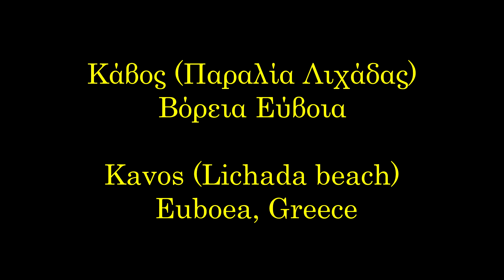ΠΑΡΑΛΙΑ ΚΑΒΟΣ ΛΙΧΑΔΑΣ, ΒΟΡΕΙΑ ΕΥΒΟΙΑ (DRONE). KAVOS BEACH AERIAL VIEW, EUBOEA, GREECE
Ο Κάβος είναι μικρός οικισμός του νομού Ευβοίας, του Δήμου Ιστιαίας - Αιδηψού  σύμφωνα με το Πρόγραμμα Καλλικράτης.Βρίσκεται στο Ακρωτήριο Κήναιον σε απόσταση 138 χιλιομέτρων βορειοδυτικά της Χαλκίδας και 6 χιλιόμετρα νοτιοδυτικά της Λιχάδας.Ο πληθυσμός του ανέρχεται σε 43 κατοίκους σύμφωνα με την απογραφή του 2011.Στην περιοχή υπάρχουν πολλές εξοχικές κατοικίες.Οι παραλία κατά μήκος του ακρωτηρίου γνωστή και ως παραλία Λιχάδας  είναι κατάλληλη για κολύμπι, εκτός από τη μύτη του Κάβου όπου υπάρχουν δυνατά ρεύματα.
Σύμφωνα με τους μύθους το όνομά της Λιχάδας οφείλεται στον υπηρέτη του Ηρακλή, Λίχα , που άθελά του προκάλεσε το χαμό του αφέντη του. Συγκεκριμένα, ο Λίχας έφερε τον εμποτισμένο με το δηλητηριώδες αίμα του Κενταύρου Νέσσου χιτώνα, που του έδωσε η σύζυγος του Ηρακλή Δηιάνειρα. Ο Ηρακλής λίγο πριν τελέσει θυσία σε βωμό στο ακρωτήριο Κήναιο φορά το χιτώνα και και αρχίζει να σφαδάζει από τρομερούς πόνους επειδή οι σάρκες του ήρθαν σε επαφή με το δηλητήριο. Ο Ηρακλής αρπάζει τον Λίχα και τον εκσφενδονίζει προς τη θάλασσα. Τα κομμάτια του διαμελισμένου σώματος πέφτουν στη θάλασσα και ο Ποσειδώνας τα μεταμόοφώνεισε μικρά νησάκια, τα Λιχαδονήσια ή Λιχάδες.
Στην πραγματικότητα οι νησίδες είναι αποτέλεσμα ηφαιστειακής δραστηριότητας. Σύμφωνα με ιστορικά στοιχεία το 427/26 π. Χ μετά από μεγάλο σεισμό ένα τμήμα του ακρωτηρίου καταβυθίστηκε . Από αυτή τη καταβύθιση προέκυψαν τα  Λιχαδονήσια  ακριβώς απέναντι από τη μύτη του ακρωτηρίου.

Όποια ιστοσελίδα επιθυμεί, μπορεί να αναμεταδώσει οποιοδήποτε βίντεο, αυστηρά και ΜΟΝΟ μέσα από την ηλεκτρονική διεύθυνση του YouTube (Κοινοποίηση). Επιτρέπεται η ενσωμάτωση των βίντεο σε blogs και ιστοσελίδες με αναφορά στην πηγή. Απαγορεύεται το κατέβασμα και η χρήση αποσπασμάτων ή ολόκληρων βίντεο για οποιαδήποτε λόγο. Απαγορεύεται η αναμετάδοση για δημιουργία εσόδων.
Σε περίπτωση αναμετάδοσης από τηλεοπτικούς σταθμούς απαιτείται άδεια μου και να είναι εμφανές το Logo του καναλιού.
Απαγορεύεται η λήψη και χρησιμοποίηση αποσπασματικών πλάνων από το βίντεο.
Σε περίπτωση απόκρυψης του λογοτύπου γίνεται παραβίαση πνευματικών δικαιωμάτων. Για οποιαδήποτε άλλη χρήση απαιτείται άδεια μου.